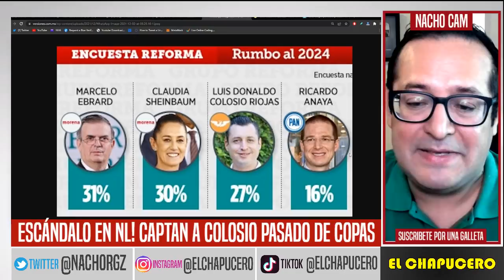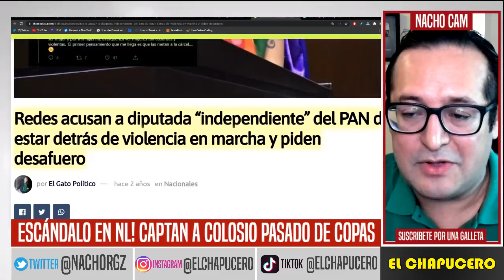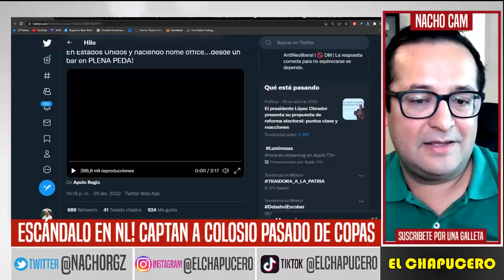ESCÁNDALO EN MONTERREY! CAPTAN A COLOSIO JR PASADO DE COPAS. SALIÓ PEOR QUE SAMUEL. SON UN CHISTE